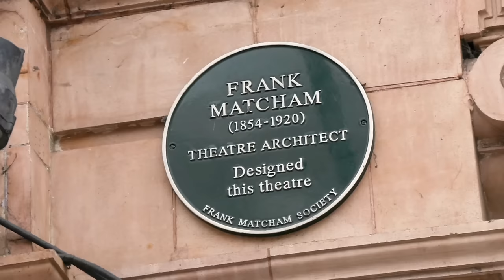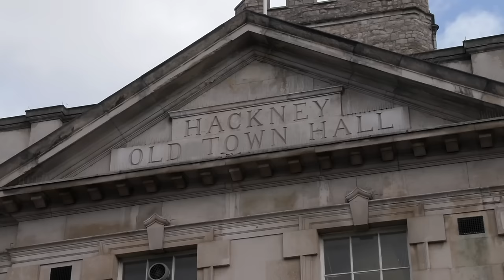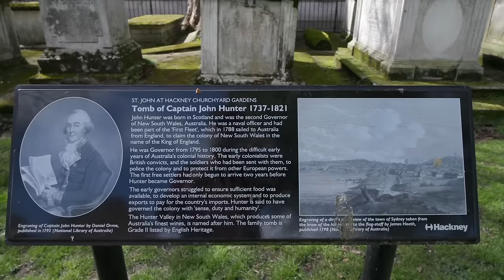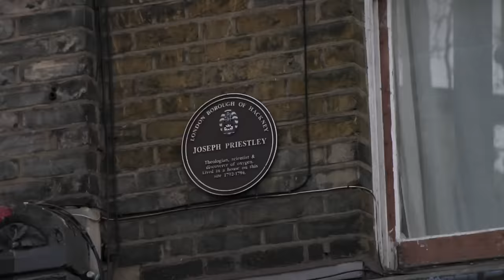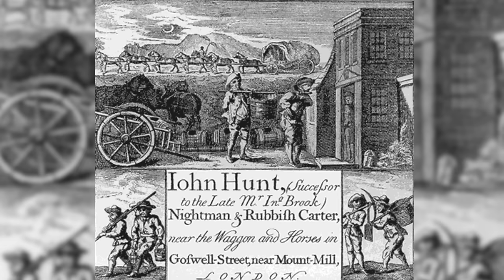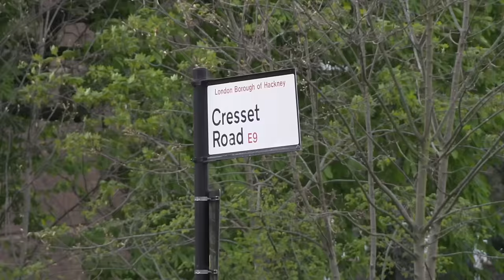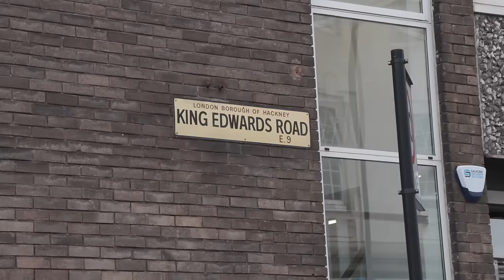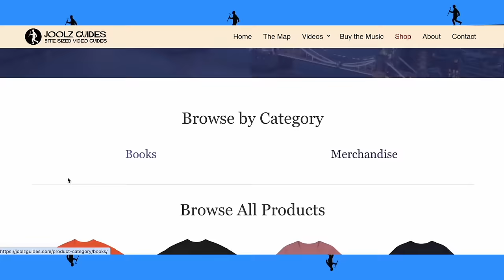Cultural And Trendy Walking Tour From Hackney Central To London Fields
This is a jolly splendid cultural and historical meander through the streets of hackney in East London.
ORDER JOOLZ GUIDES' BOOK NOW !

USE THIS LINK FOR PURCHASE ➜

Song performed by ➜ @Quintemental
Singer/Songwriter and pianist - Kate Garner Music

The ancient village of Hackney has changed a lot since I was young, let alone in the last thousand years.
We take a walk from Hackney Central around the back streets and down to Broadway Market near London Fields where we also visit one of London's weirdest museums. Viktor Wynde's Museum of Curiosity is a treasure trove of weird and wonderful items which will freak you out.
Hackney Empire which has played host to many musical and comedy stars since 1901 including Marie Lloyd and Stand Laurel.
The churchyard with many fancy tombs and interesting people buried there.
Then there's the fabulous Umit & Son film shop where you can find many old classic cameras and even a cinema.
There's a Tudor house, Sutton House, the oldest in Hackney, a round church, the Burberry outlet store and more stink pipes and other random little discoveries.

If you enjoy watching my films why not throw me a one-off contribution via paypal!